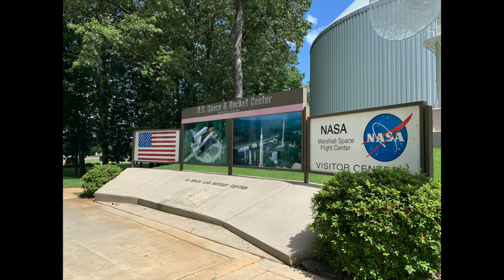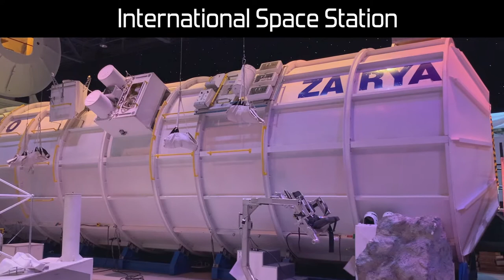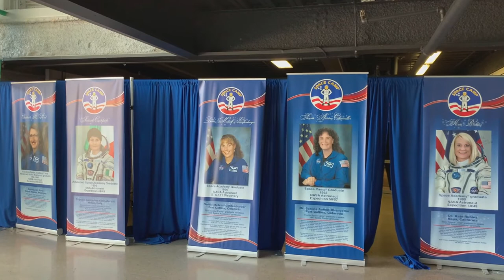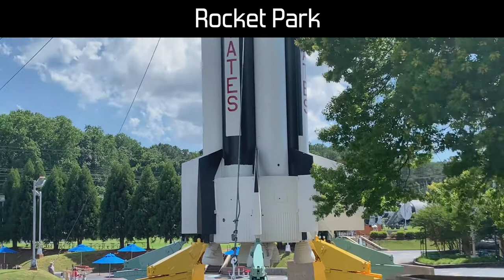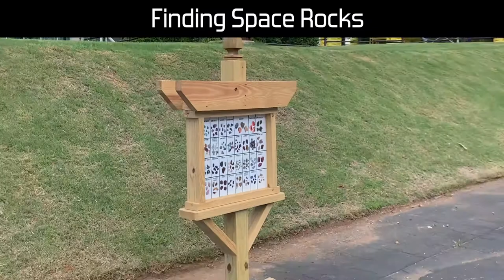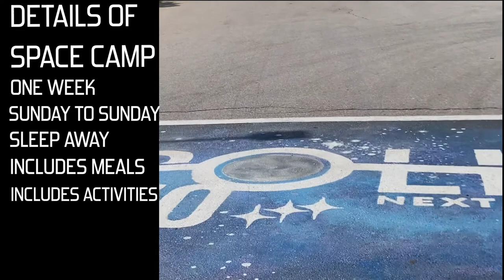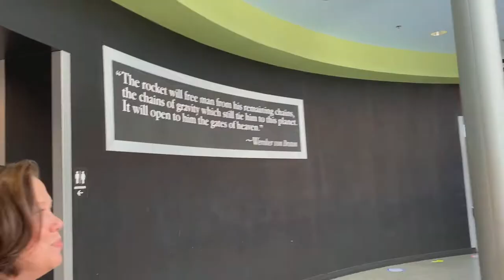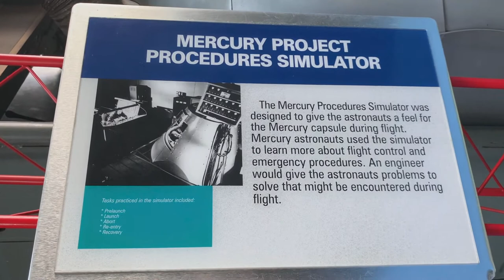US Space & Rocket Center - Home of Space Camp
Want to know more about visiting the usspaceandrocketcenter? Or have you thought about going to spacecamp?

This month, I had the absolute privilege to meet and chat with Pat Ammons, Senior Director of Communications! It was so super cool. In this vlog I include so much information on visiting, opening hours, signing up for Space Camp, covidupdates and supporting this amazing aerospace museum and ultimate educational experience in America.

Video highlights:
1:00 Intro to Space Camp
5:00 Space Camp Programs
5:43 Cyber Space
6:44 Women in Space
8:01 Rocket Park
8:45 Saturn 1
9:27 Saturn 5
9:55 New Mining Sluice
11:00 Walking around campus
11:40 Details of Space Camp
12:06 Underwater Astronaut Trainer
12:27 National Geographic Theater and Planetarium
13:43 Wernher Von Braun, legacy
15:14 Local Flight Inventions
16:52 Massive Dynamic Test Article
18:20 Ticket Info
19:32 Brains of Saturn
20:40 Lunar Rover
20:52 Covidresponse & challenges - How to HELP!
22:51 Space Shuttle Project
24:26 Thanks!